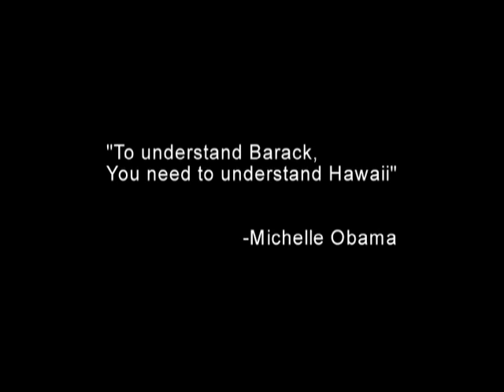Barack Obama: Made in Hawaii Trailer